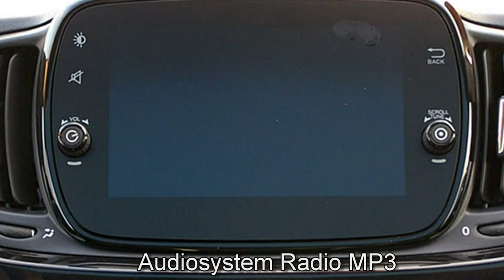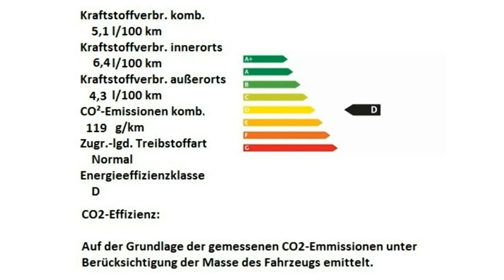Fiat 500C Fiat 500C 1 2 8V Lounge 0JB10729 Fiat Berlin